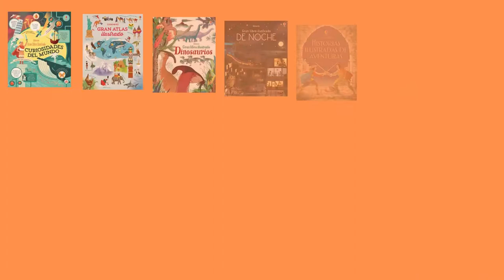UBAM 2021 Spanish Titles